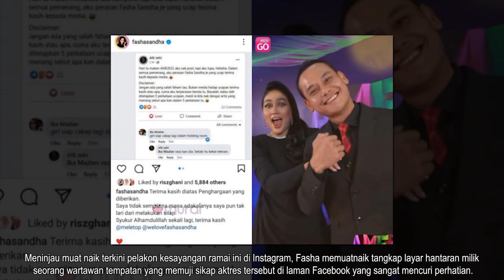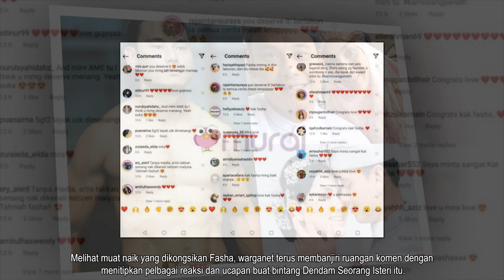Terbongkar! Wartawan Dedah Sikap Sebenar Fasha Sandha, Buat Ramai Terkejut!